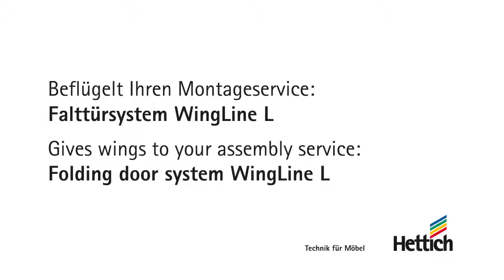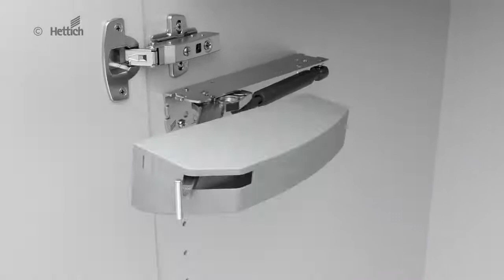Folding door system WingLine L Hettich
Hettich ,Germany - English